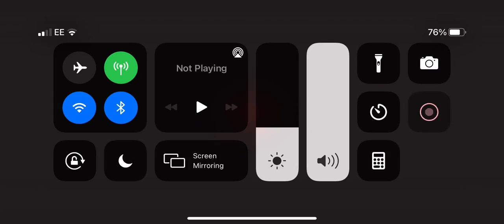Road runner lvl 47